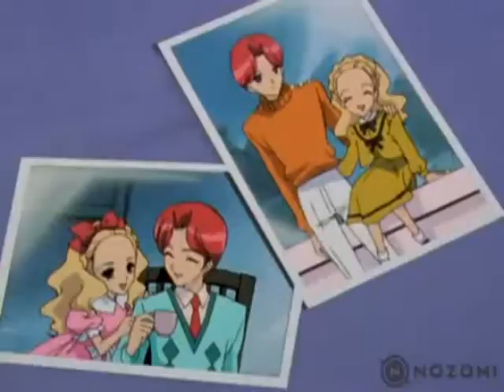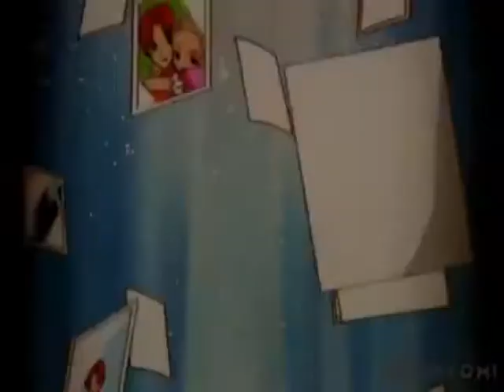Touga and Saionji: Downhill (Utena AMV)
Took me about a week to get through this.